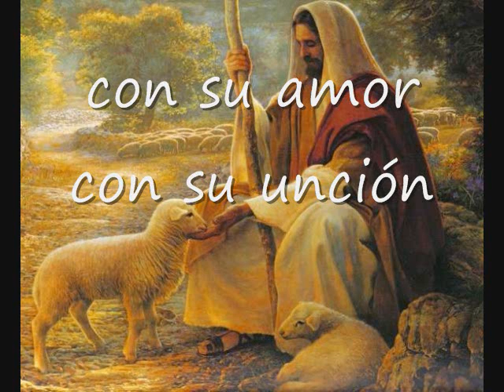Hoy Que He Vuelto A La Iglesia Pista